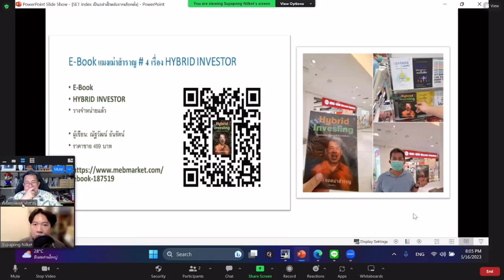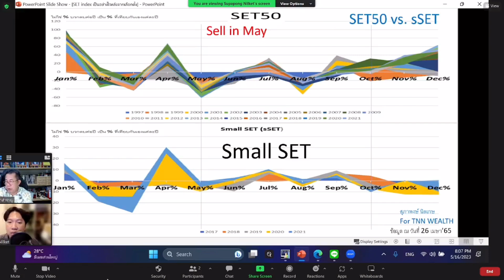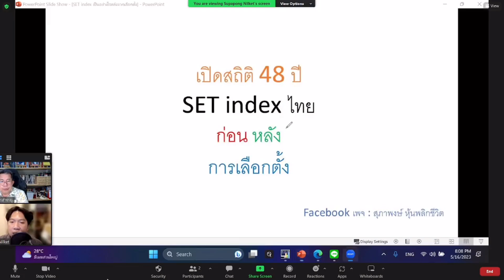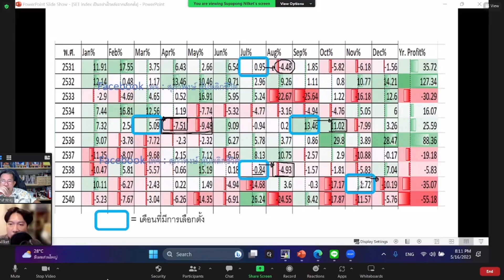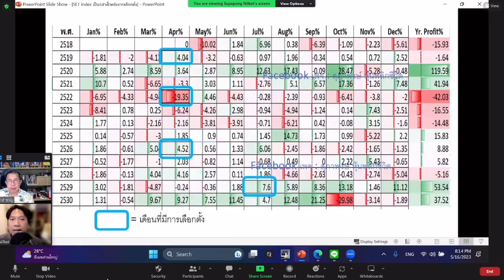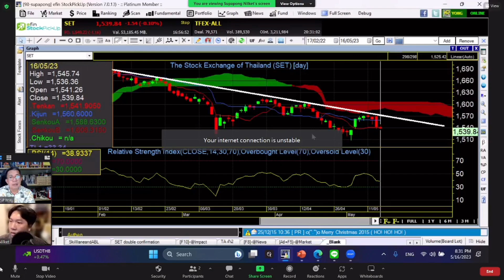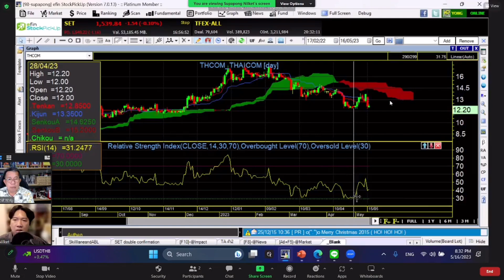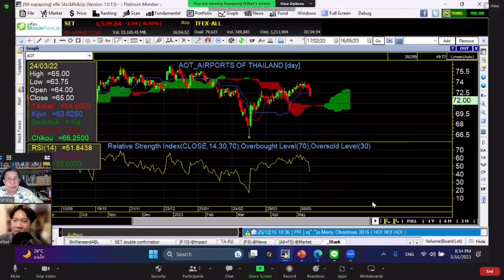คุยเรื่องหุ้นสายกราฟแบบสบายๆ EP59 “สถิติ 47 ปี SET Index เป็นอย่างไรหลังเลือกตั้ง "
คุยเรื่องหุ้นสายกราฟแบบสบายๆ EP59 “สถิติ 47 ปี SET Index เป็นอย่างไรหลังเลือกตั้ง " โดยเพจ หุ้นพลิกชีวิต สุภาพงษ์ นิลเกษและ พี่เปี๊ยก แมงเม่าสำราญ ติดตามชมได้ทุกวันพฤหัสบดี 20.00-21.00